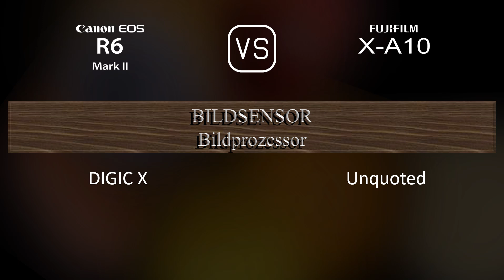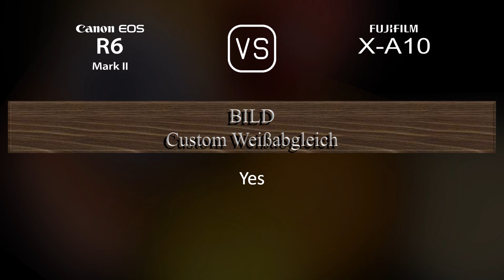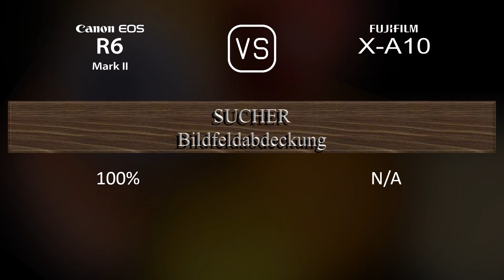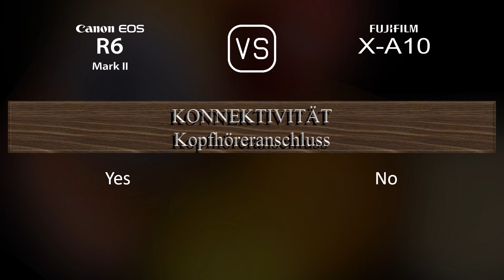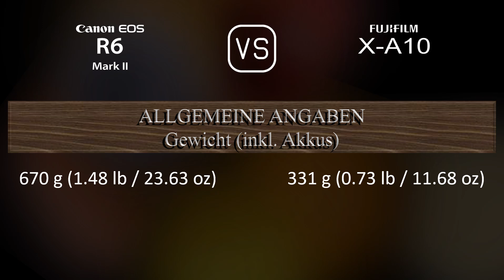Canon EOS R6 Mark II vs. Fujifilm X-A10: Ein Vergleich der technischen Daten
Dieses Video gibt einen Überblick über die Canon EOS R6 Mark II und die Fujifilm X-A10 in einem parallelen Technikdatenvergleich (comparison of specifications). Vielen Dank fürs Zuschauen.

00:25 EINFÜHRUNG
00:33 KAMERAGEHÄUSE
00:40 BILDSENSOR
01:01 BILD
01:16 OPTIK & FOKUS
01:41 BILDSCHIRM
01:58 SUCHER
02:13 FOTOGRAFISCHE FUNKTIONEN
03:06 VIDEOGRAFISCHE FUNKTIONEN
03:20 SPEICHERUNG
03:24 KONNEKTIVITÄT
03:49 ALLGEMEINE ANGABEN
04:07 SONSTIGE FUNKTIONEN